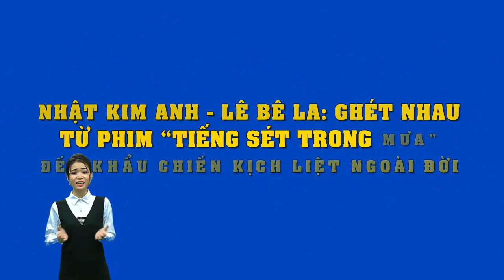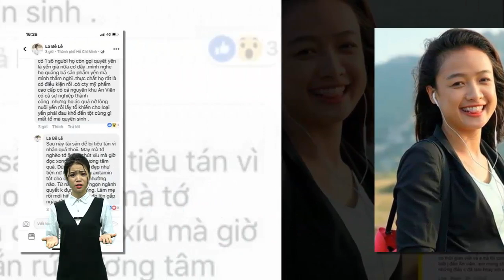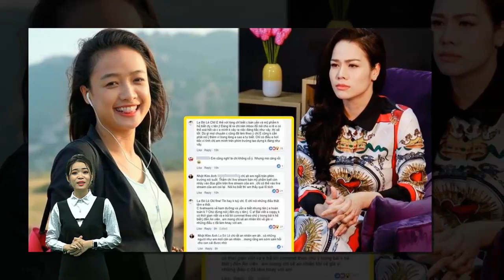Nhật Kim Anh - Lê Bê La :Từ ghét nhau trong"Tiếng sét trong mưa",đến ngoài đời cũng khẩu chiến ồn ào